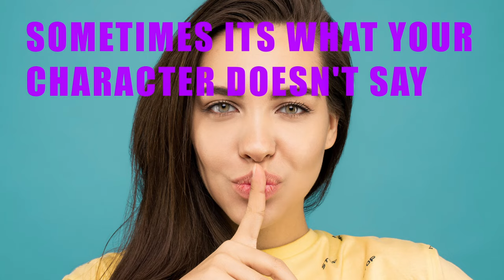How To Find Your DND Character Voice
J-Mosaic is an artist/Creator from St Paul MN
Introspective and sad but with some humor
And silly DND sketch comedy
Laugh while you Cry :)

––– ♪♫ Artists' Links ♫♪ –––